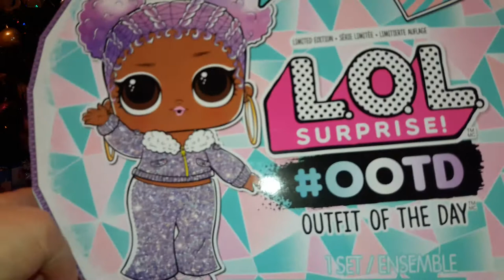ЛОЛ СЮРПРИЗ АДВЕНТ КАЛЕНДАРЬ. Зимняя Дискотека/LOL Surprise WINTER DISCO/ПОДАРОК под елкой.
LOL Surprise WINTER DISCO#Адвент календарь
25 СЮРПРИЗОВ LOL SURPRISE DOLLS. WINTER DISCO.
ПОДАРОК НА НОВЫЙ ГОД под елкой.
Видео распаковка сюрприза. Видео для детей.